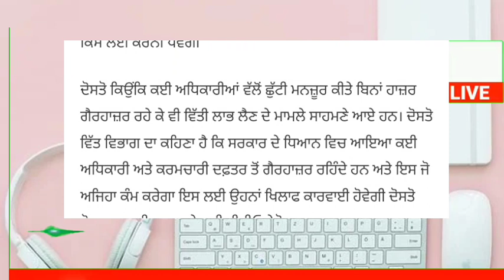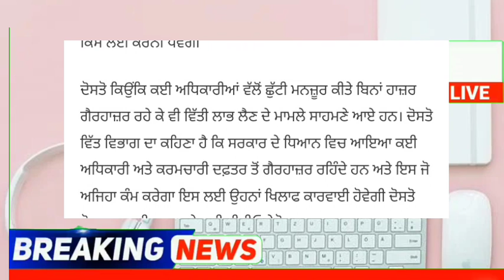punjabi news - punjabi news today live - punjabi news live - punjabi live news - punjab news